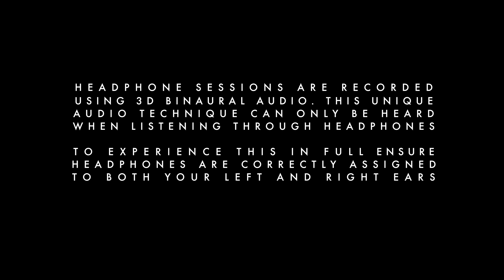Lucy Rose - Find Myself | Headphone Sessions #004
Please wear headphones for the full 3D Binaural experience and ensure they are assigned correctly onto your left and right ears for the best experience possible.

This is a brand new track from the wonderful Lucy Rose. This song is taken from her latest album 'Something's Changing'. The session was recorded in the Hampstead Pergola Garden.

Headphone Sessions capture stripped back organic musical performances recorded with 3D binaural audio, in beautiful locations.

To keep up to date with the latest sessions recorded in 3D Binaural Audio follow us at:

Filmed & Edited by James Hough
Assistant - James Melmoth